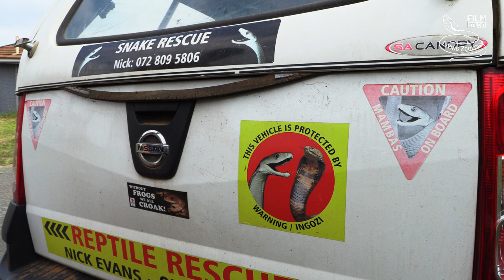Deadly Black mambas in the houses - Nick Evans and his venomous snake removal (Durban, South Africa)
Nick Evans is a snake rescuer from Durban in South Africa. He does an amazing job of removing venomous snakes from people's houses and releasing them back to the wild. He often works with Black and Green mambas, Mozambique spitting cobras, Boomslangs, Twig snakes or Puff adders. Follow his work!!!